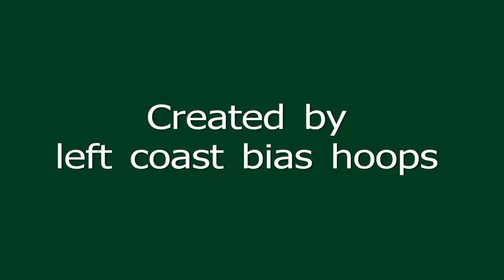De'End Parker highlights, 12-4-12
USF Dons' De'End Parker highlights vs. St. John's Red Storm at War Memorial Gym.